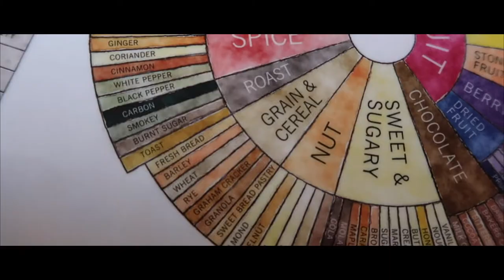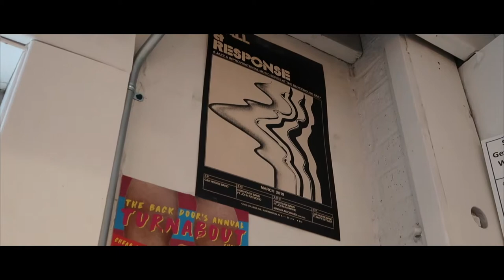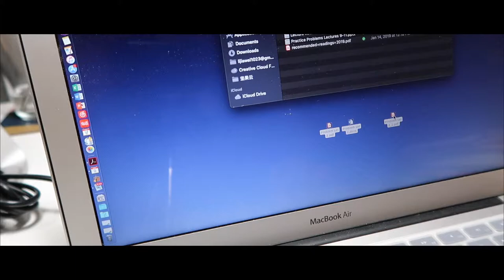VLOG 7 DAYS: 第一天，计划乱套 1/7